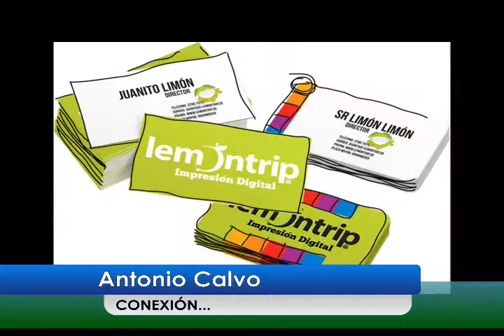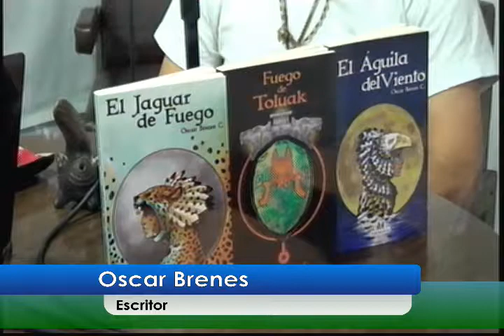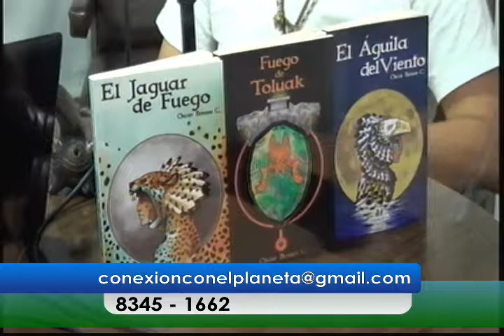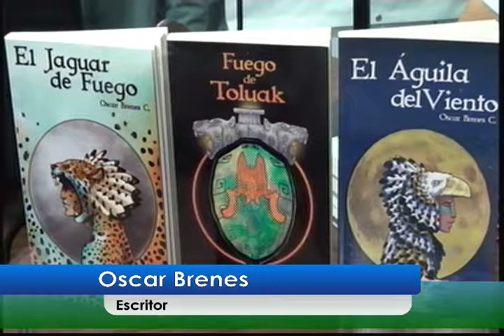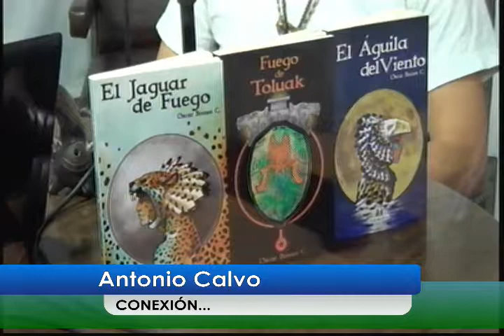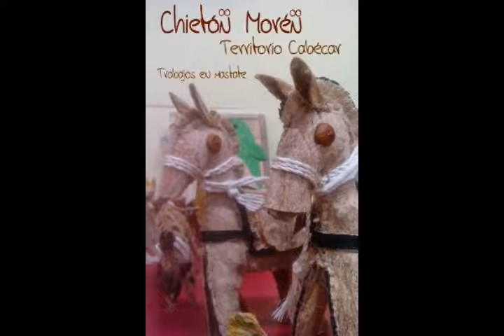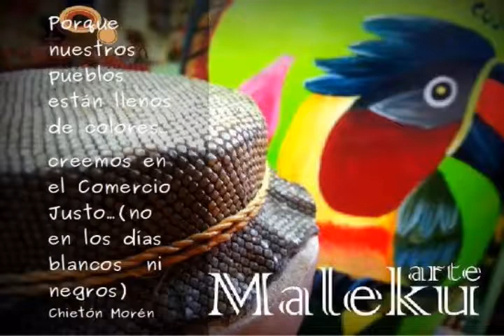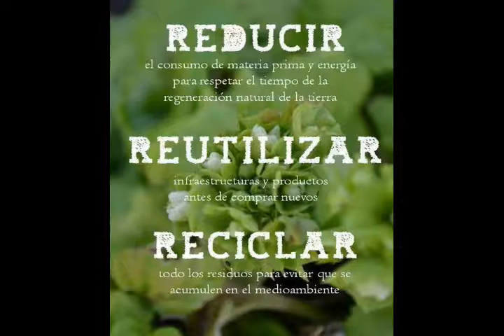CONEXION con Museo Chietón Morén y Oscar Brenes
Conversación con Oscar Brenes y su "Las investiduras del dios sol" saga mitológica inspirada en las etnias originarias americanas y con Pilar Ureña Directora del Museo Chietón Morén,  un museo qure exhibe y vende artesanía indígena sin intermediarios